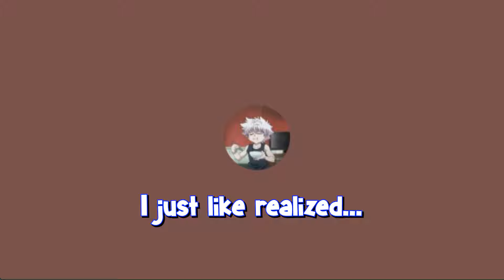Chilling with the Homies in Discord!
Hey guys,
Been struggling on figuring out what else to upload as of recent. I know I want to upload COD and Discord for sure, but was just wondering what else y'all wanted to see. Hope you guys enjoy the video either way though!

Friends in the video:
Simple:  @SimpleRobinson
Ash:  @gosubtomyotherchannels
Grizzy:  @Grizzy
Pezzy:  @Pezzy
Droid:  @ElasticDroid
Nikki:  @queenetimy
Houston:  @TheRealHouston
Lotus: @izlotus